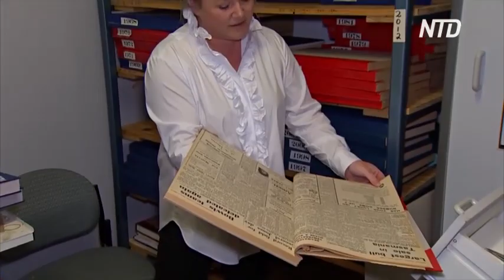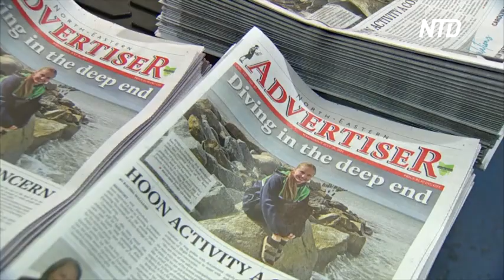Как спасают австралийскую газету с историей в 114 лет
Австралийка купила печатное издание с историей в 114 лет. Она надеется сохранить местную газету в печатном виде. Давайте посмотрим.